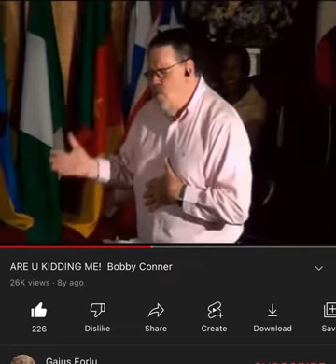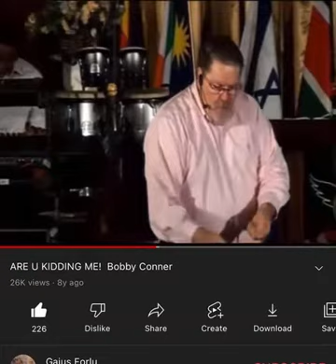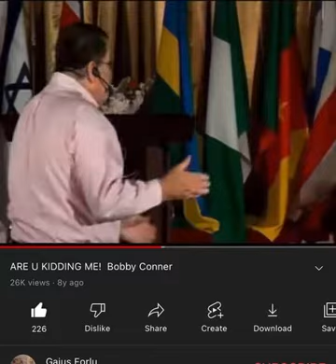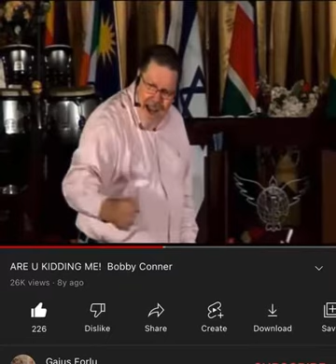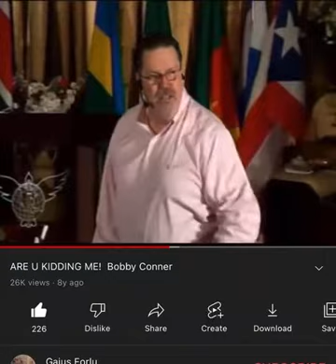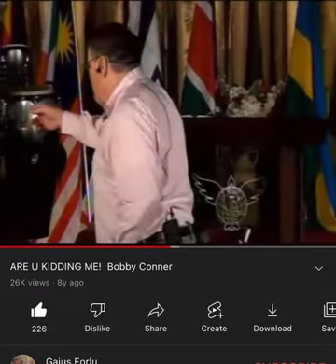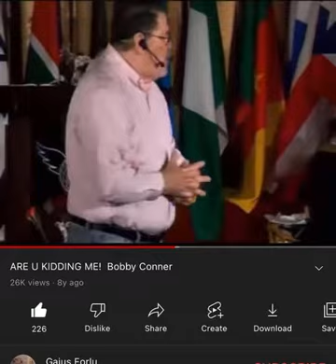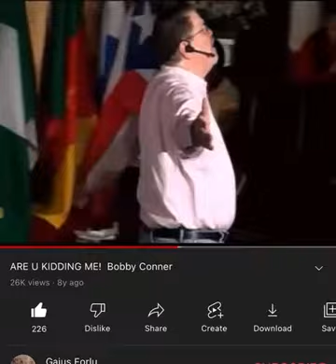Don’t hide your sin- you won’t prosper!